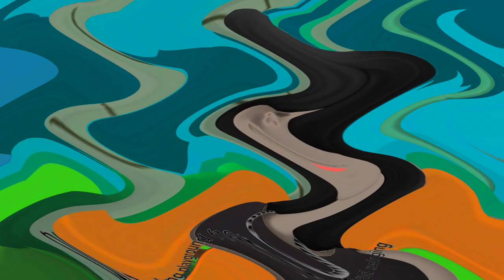Lucy Loud's Bad Peeing Things (Plotagon Short Film) In Monophonic Major 13 Squared